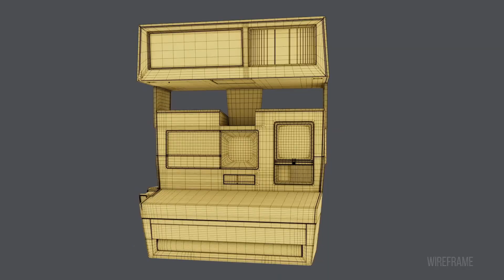Demo Reel Damian Cortes